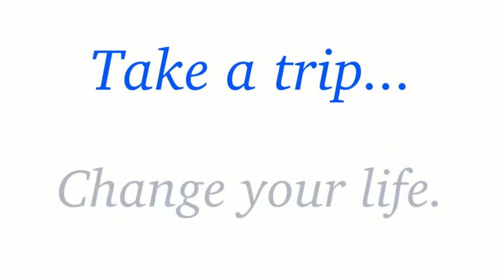Shimoni Reef Lodge in Shimoni, Kenya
At the heart of Kenya's south coast, on the edge of the Pemba Channel, north of Zanzibar, lies Shimoni Reef Lodge - Kenya's own remote Swahili archipelago. Hidden islands, reefs teeming with fish and dolphins and a living vestige of the 1,000 year old monsoon Dhow trading culture, still plying the islands. Shimoni. Your gateway to explore deserted beaches and islands, snorkelling, diving, fishing, kite surfing, swimming with dolphins, gastronomic Swahili cuisine and star-filled night skies. A modern Robinson Crusoe would feel right at home.

Come taste the original Swahili coast.